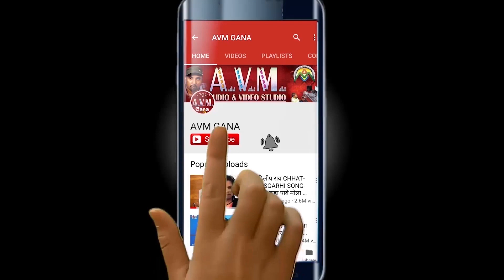Satish Chauhan | Cg Song | Maya Hoge Tor Se | Chhattisgarhi Geet | Video 2019 | AVM STUDIO RAIPUR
Album -
Song   -   Maya Hoge Tor Se
Singer -  Satish Chauhan
Lyrics  -  Satish Chauhan